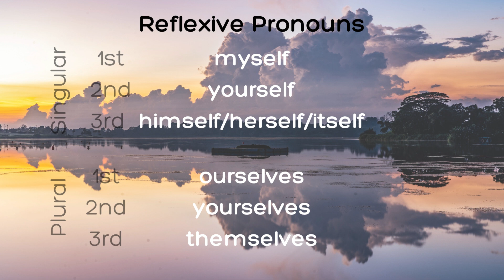CC English Cycle 2 Week 8 (Reflexive Pronouns)